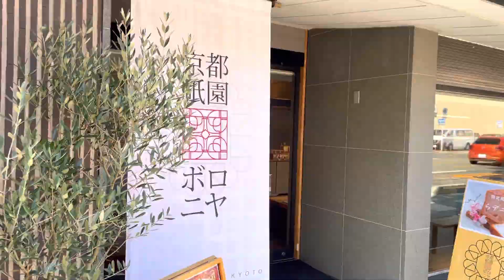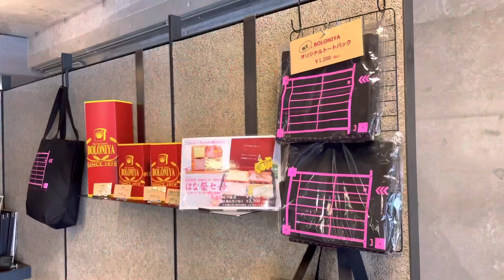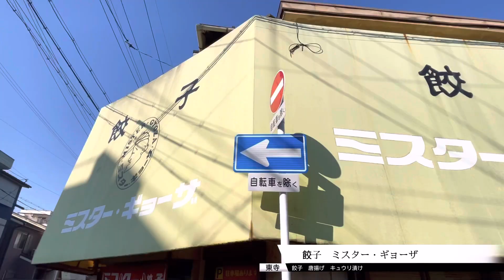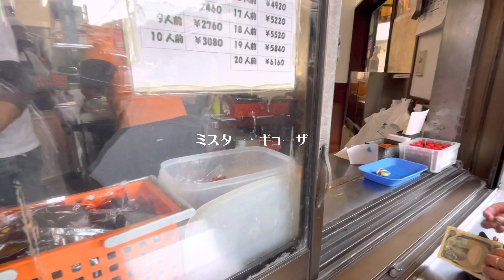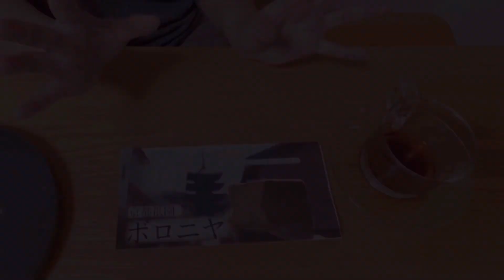2022.02.26 京都 祇園 ボロニヤ 東寺 ミスター•ギョーザ (デニッシュ食パン、餃子 テイクアウト) Today we